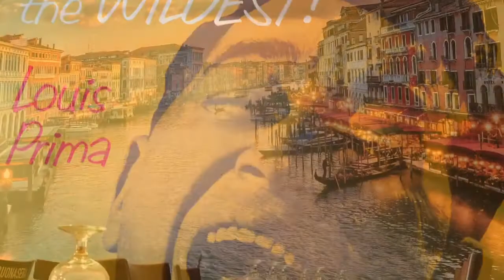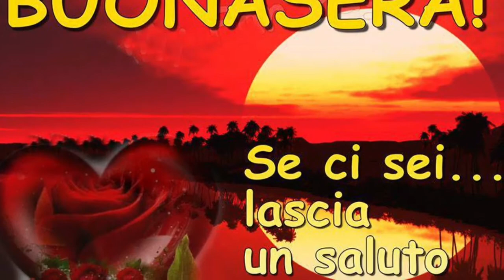BUONASERA- Saxy Johan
Home recording of Buonasera